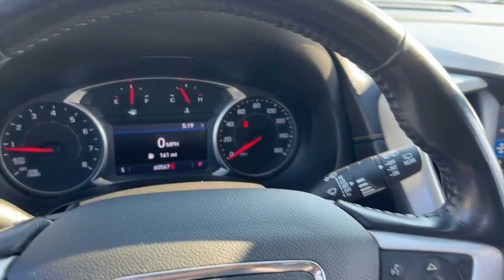2020 GMC Terrain SLT Bowie, Annapolis, Capitol Heights, Upper Marlboro, Oxon Hill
Ourisman Chrysler Dodge Jeep RAM of Bowie is located at 2406 Crain Hwy, Bowie, MD 20716 and can be reached by phone via . We are your top choice when it comes to New and Used Chrysler, Dodge, Jeep and Ram vehicles in Bowie, Annapolis, Capitol Heights,
Upper Marlboro, Oxon Hill, Maryland.

2020 GMC Terrain SLT 3GKALVEV9LL243265 Video

All of our Pre-Owned vehicles must go through a strict evaluation and meet our premium manufacturing standards to earn the Certified title. You can find even more information on our Certified Chrysler, Dodge, Jeep and RAM Inventory

Want to take a look at our current Used Inventory Specials? Find a great model to take home at a special price
specials.html

In the market for a brand new Chrysler, Dodge, Jeep or RAM?
inventory.htm

Thank you for considering Ourisman Chrysler Dodge Jeep RAM of Bowie as your premier Maryland Chrysler Dodge Jeep RAM dealer. We look forward to helping you with all your used car needs and hope to see you soon!